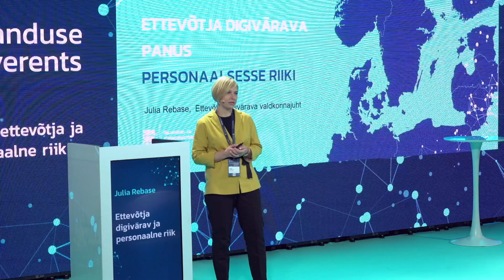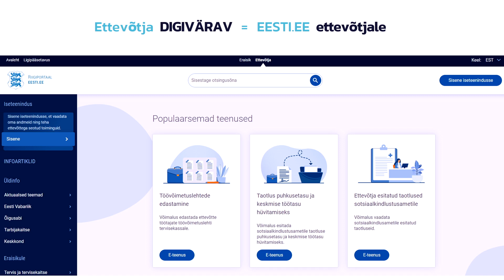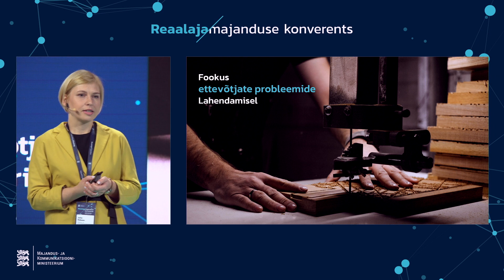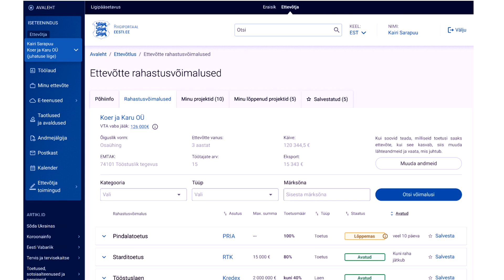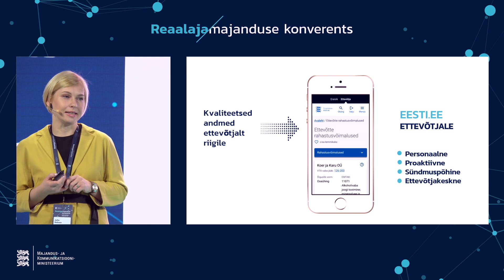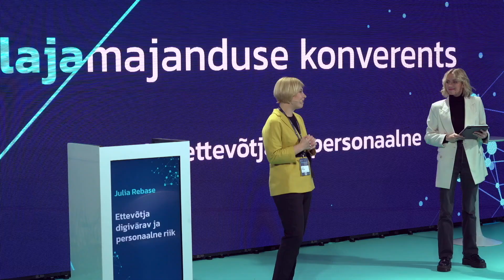Reaalajamajanduse konverents 2023 - Julia Rebase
Kolmas reaalajamajanduse konverents toimus 30. novembril 2023 Tallinna Kultuurikatlas. Tänavuse konverentsi teema oli ettevõtete kestlikkus ja personaalne riik.